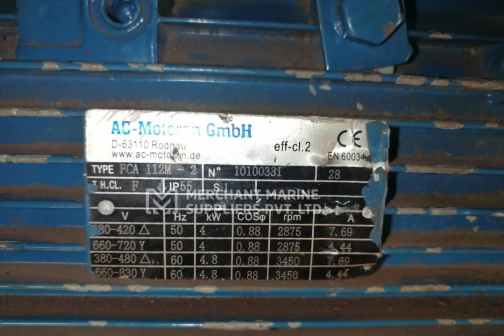NEW ARRIVAL 🛢 UNUSED NEW - KRAL KF-105 BBA 004684 PUMP WITH MOTOR - 2011 - ON REQUEST 📸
🛢 UNUSED NEW - KRAP PUMP KF-105 BBA 004684 WITH MOTOR

DESCRIPTION: 🚀 KRAP PUMP WITH MOTOR
MAKE: 🔧 KRAL
TYPE: 🏭 KF-105 BBA 004684
YEAR: 📅 2011
CONDITION: 🔖 UNUSED NEW